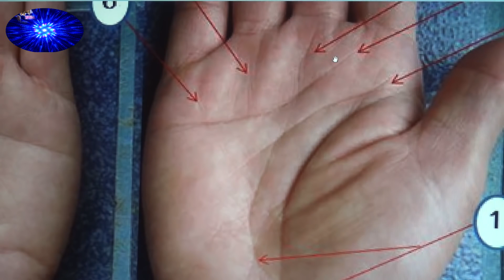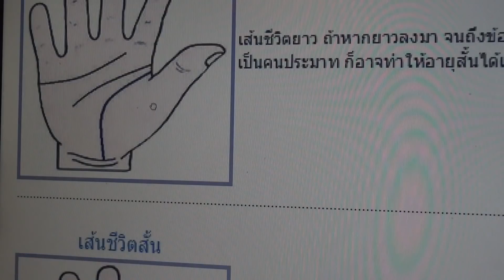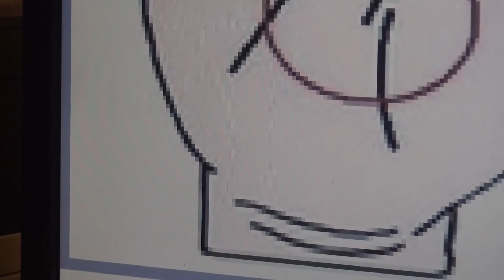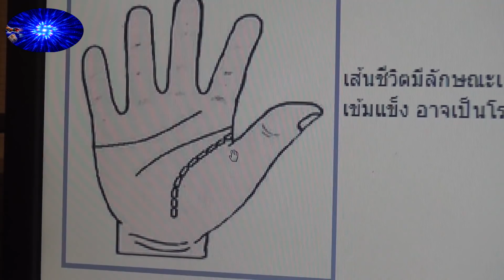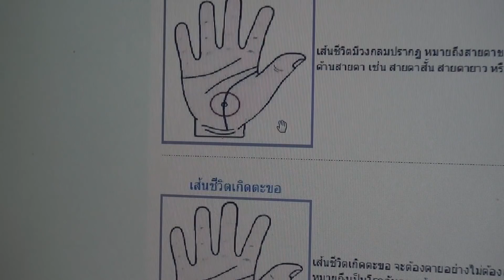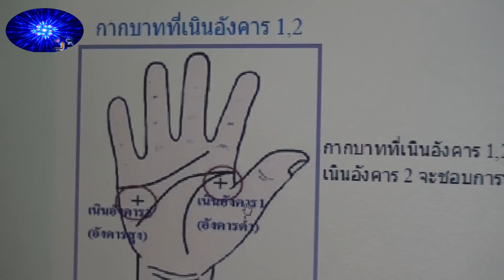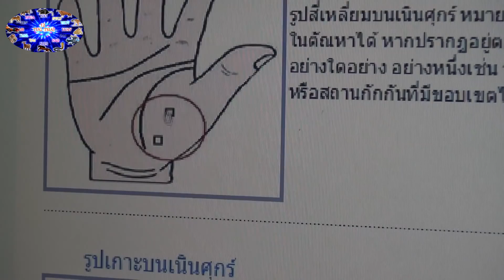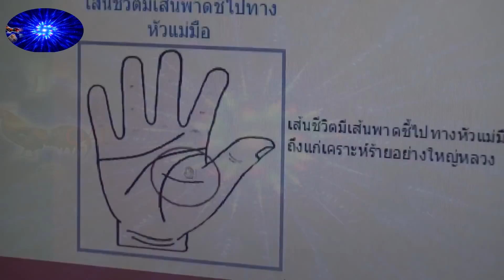saib kab teg txoj siab lub neej thiab txoj hmoov